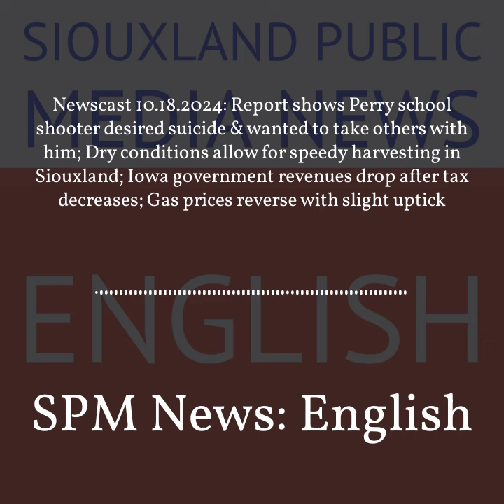SPM News: English - Newscast 10.18.2024: Report shows Perry school shooter desired suicide &...